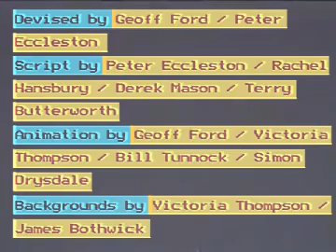"Quest" - made by ORACLE (ITV's Teletext service) in 1982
ITV's Teletext service produced educational cartoons for British schools in the early '80s. Unfortunately, most of these appear to have been lost. This particular cartoon, however, was rediscovered on a VHS tape belonging to a retired school teacher.